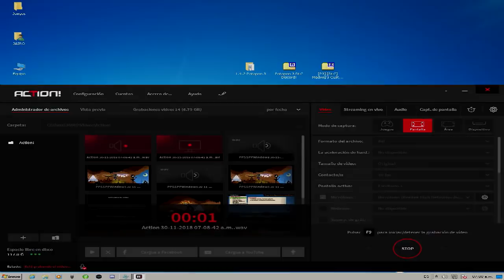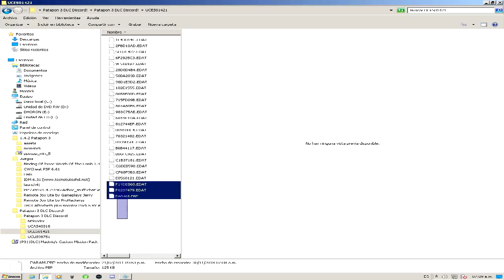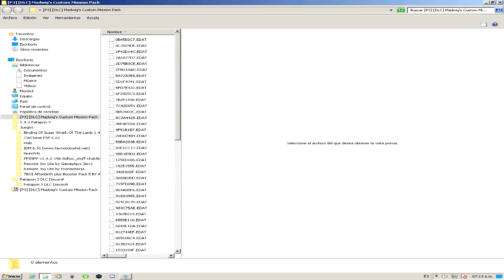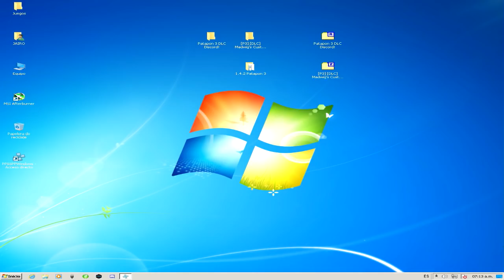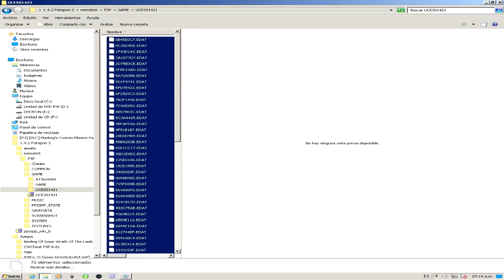¡INSTALA LOS DLC DE PATAPON 3! [PSP Y PPSSPP]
OLVIDÉ MENCIONAR QUE PARA LOS CUSTOM NECESITAS UN CFW EN TU
PSP (O sea que debe estar pirateda xd)